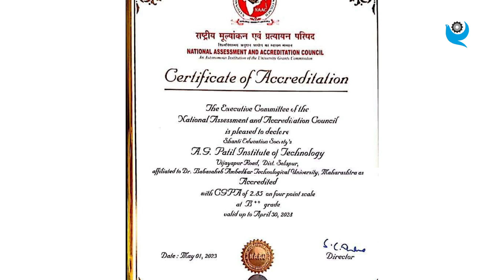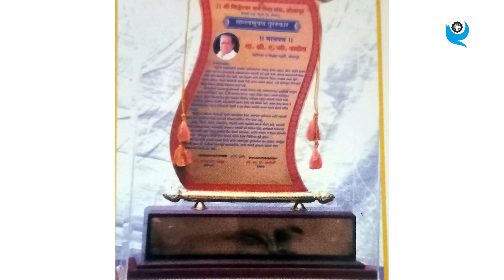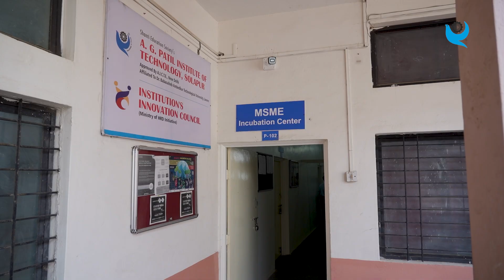A. G. Patil Institute of Technology, Solapur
🎓 AGPIT, Solapur – A Hub of Quality Education & Innovation
Discover a campus where learning meets excellence!

✅ NAAC Accredited Institute
✅ Modern Infrastructure & Labs
✅ Experienced & Supportive Faculty
✅ Focus on Innovation, Research & Holistic Growth

📌 Admissions Open!